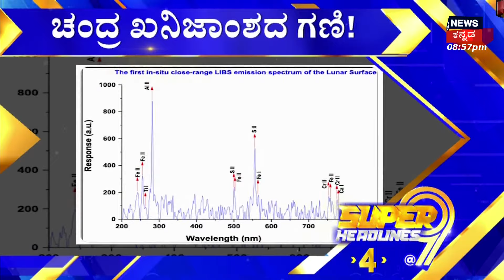LPG Gas Subsidy | ಕಾಂಗ್ರೆಸ್‌ ಗ್ಯಾರಂಟಿ ಬೆನ್ನಲ್ಲೇ ಕೇಂದ್ರ ಸರ್ಕಾರದಿಂದ ಗಿಫ್ಟ್‌ | BJP vs Congress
Centre cuts LPG gas cylinder prices by Rs 200, additional subsidy of Rs 200 granted under Ujjwala scheme

News18 Kannada Live | ನ್ಯೂಸ್ 18 ಕನ್ನಡ ಲೈವ್